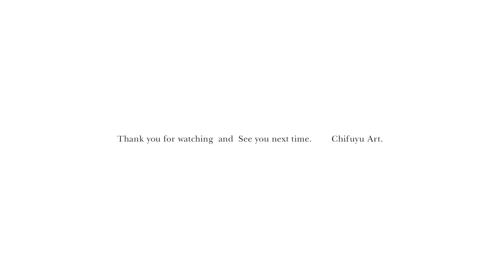水墨画 『 凍影 』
自主制作作品の紹介動画。（仕事以外の個人作品集）
This movie intoroduce my independent, personal artworks.

題名 :「 凍影 」

画意 : 真横から叩きつけるような吹雪。
剥がすように目をかすかにあける。
真っ白しか見えない。　(後日記述予定）

ご覧くださり、ありがとうございます。
昨日も高評価をいただき、感謝いたします。

黒木千冬
ARTIST：Chifuyu Kuroki